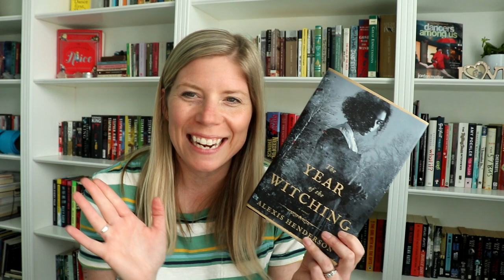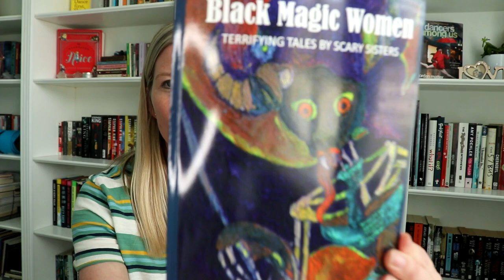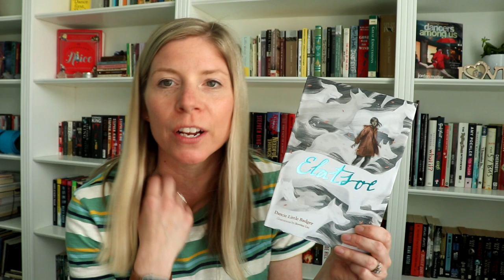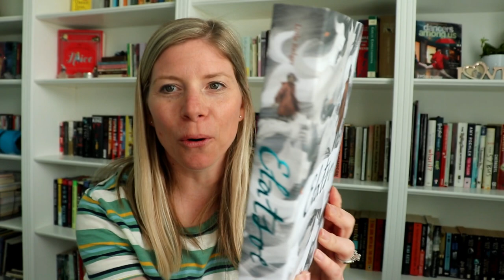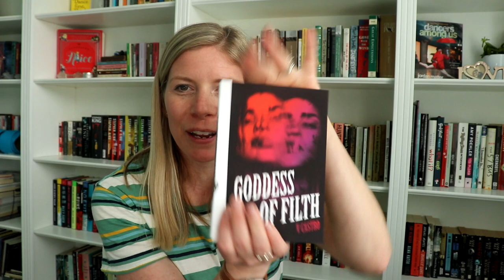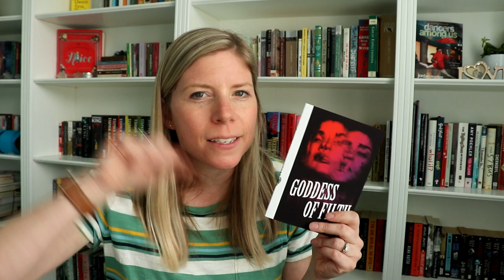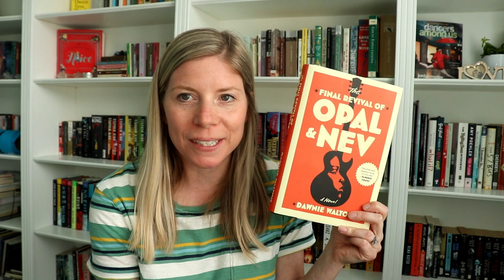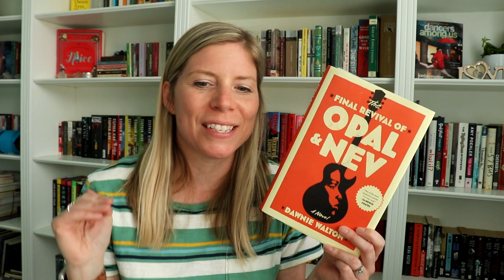Birthday Book Haul and A special Announcement!